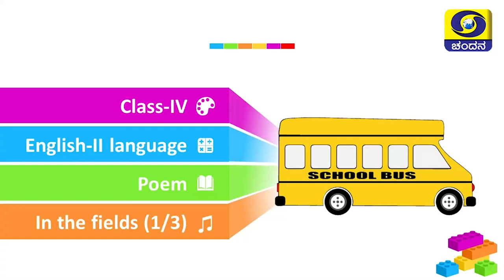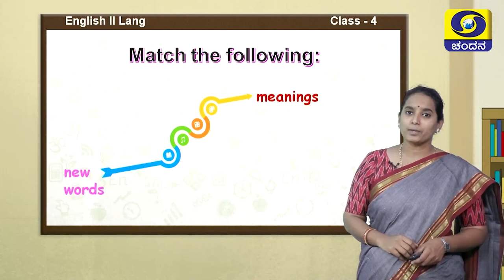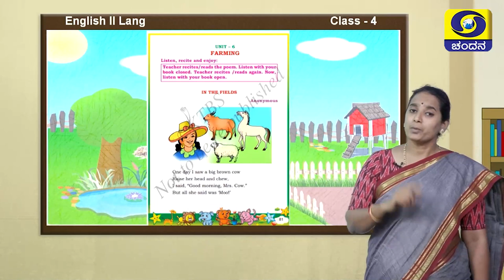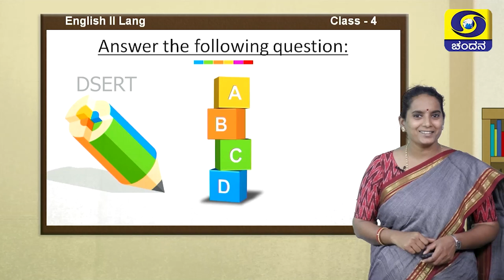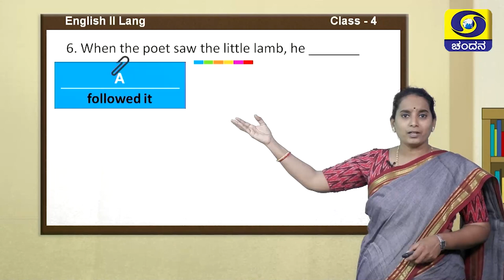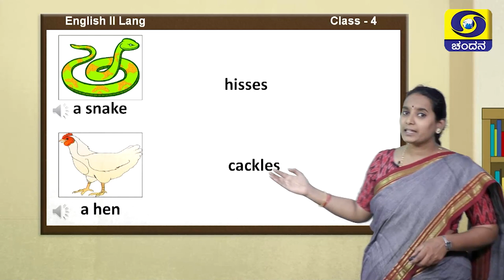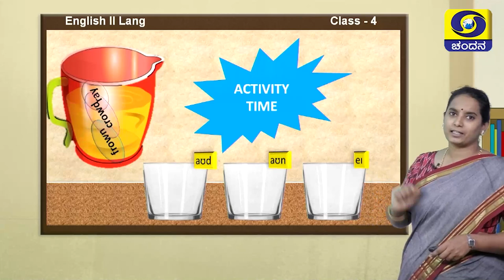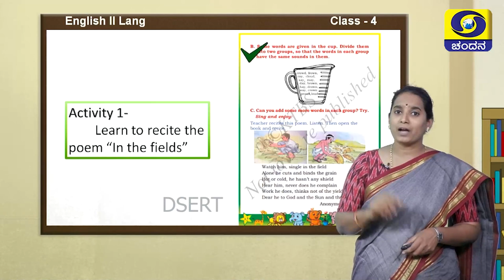Samveda 2021-22 | Day-105 | 4th Class | English 2nd Language | 12:00PM | 17-10-2021 | DD Chandana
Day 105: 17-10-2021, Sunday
Standard: 4th Class
Subject: English 2nd Language
Medium: Kannada Medium